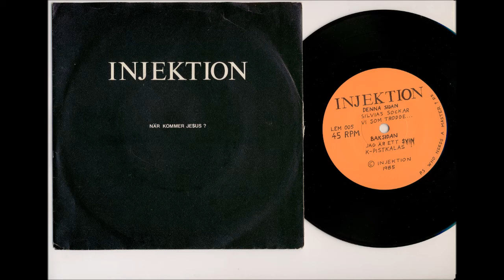Injektion - När Kommer Jesus EP 1985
01 - Injektion - Silviassockar 0:00
02 - Injektion - Vi Som Trodde Vi Skule Blinat 1:45
03 - Injektion - Jag Ar Ett Svin 3:27
04 - Injektion - Kopistkalas 5:08
---Joachim Palm